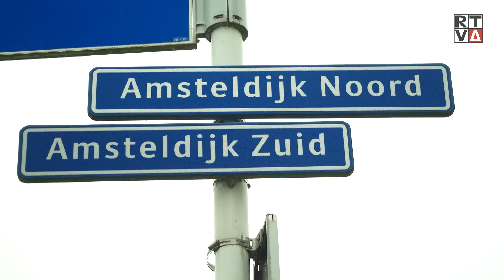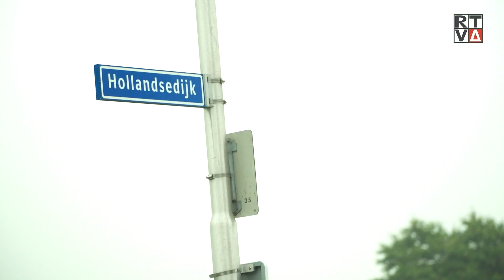Mysterie rond rode grenspaal Hollandse Dijk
AMSTELVEEN – Amstelvener Kees Koot heeft zich het lot van de rode grenspaal op de kruising Hollandse Dijk – Amsteldijk Zuid aangetrokken. De originele paal staat er al een tijdje niet meer en de vervanger is naar alle waarschijnlijkheid op de verkeerde plek teruggeplaatst. Verslaggever Haije Bouwman ging samen met Koot poolshoogte nemen. Bekijk het filmpje.